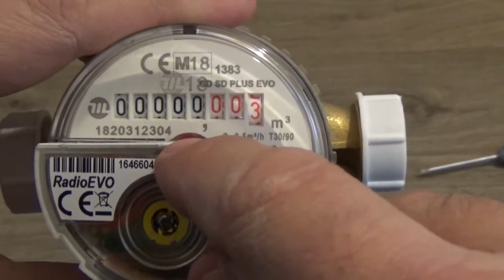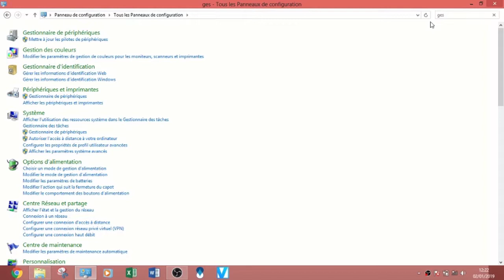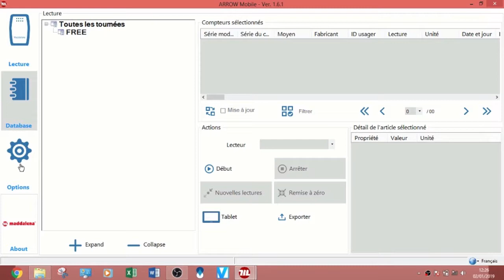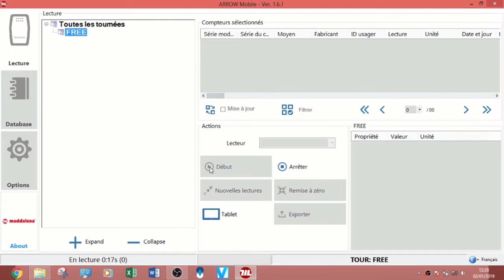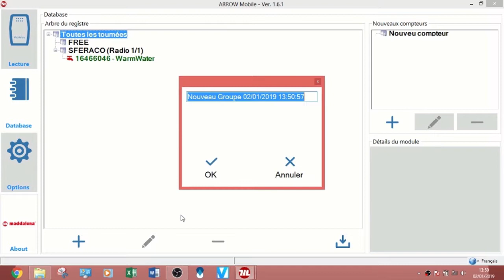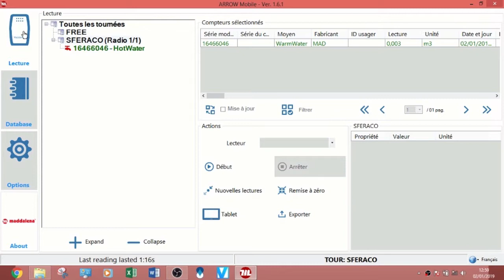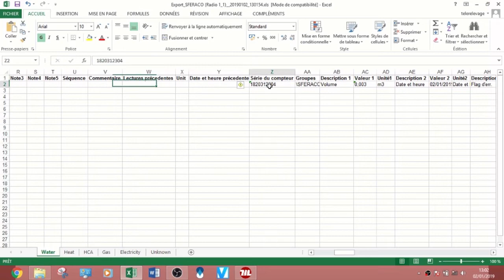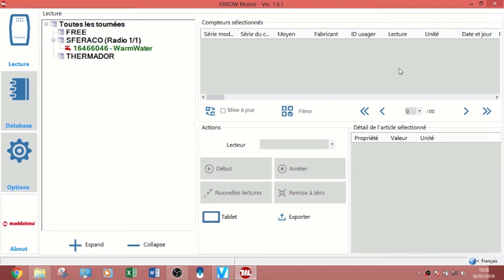2749001-1/ Activation et Lecture Module Radio Evo SFERACO Maddalena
SFERA'TUTO: 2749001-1 Activation et Lecture Module Radio Evo SFERACO Maddalena
SFERACO organisme de formation agrée à votre écoute pour former vos collaborateurs à nos gammes Comptage Télérelevage Smartbuilding